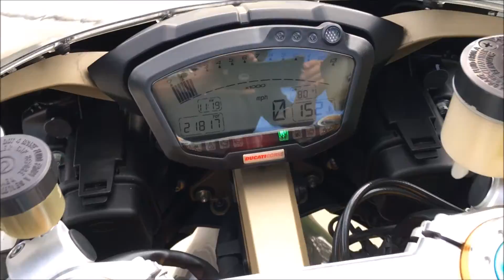---------- 2008 Ducati 1098 S Superbike --------------------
Gorgeous metallic black 2008 Ducati 1098 S Superbike . This bike is a super clean 1 owner bike with service records from date of purchase .  Major service was just performed by Moto Corse of Fort Lauderdale .